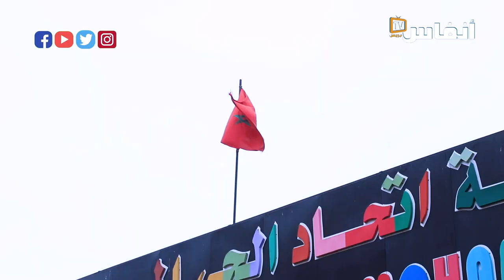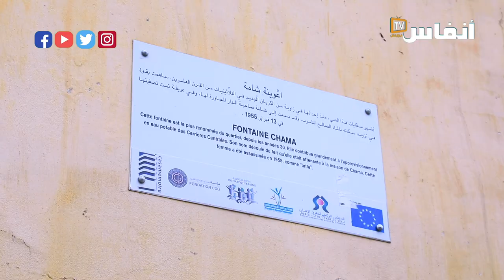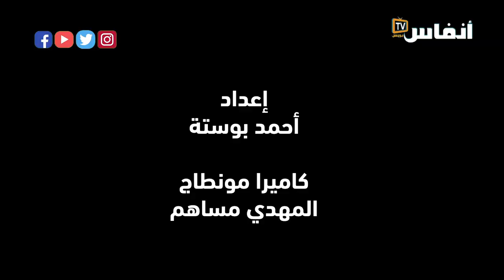تعرف على أصل اسم أشهر درب بالمغرب.. درب مولاي الشريف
أخبار المغرب
# أخبار عاجلة